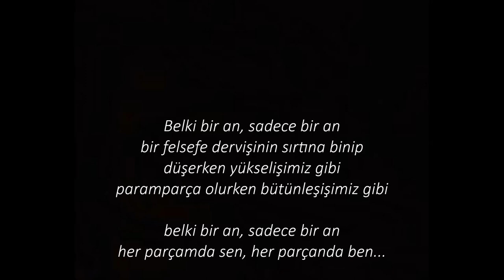Belki bir an, sadece bir an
gelip geçen düşüncelerden birine ansızın değişimiz gibi

bir meleğin şefkati kurulmuştur kirpiklerimizin arasına
açık pencereden
manalı bir nazarla aşağı bakan
metruk bir müvekkilin omzuna dokunuşumuz gibi

tek mekanımızdır bu hicran istasyonları
tren yaklaşırken ansızın gelen rayların üstüne atlama isteğine kapılışımız gibi

uçsuz bucaksız bir hicranın miracındadır ömrümüz
uçurumlar düşer bedenimizden aşağı
ne çok severiz yüksekleri
bir seyir tepesinin en ucunda bir başka semaya urucumuz gibi

bir felsefe dervişinin sırtına binip
düşerken yükselişimiz gibi
paramparça olurken bütünleşişimiz gibi

her parçamda sen, her parçanda ben...

dakikanın bilmem kaçta birinde
sen de sevmiştin
zamanın her bir yanını sana hasreden
şu paramparça gönüle dokunmuştun...